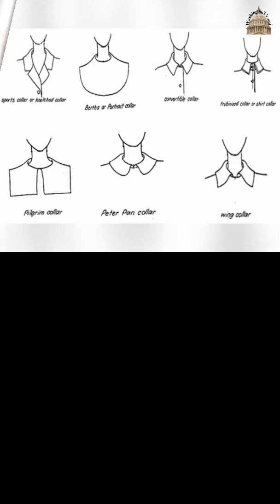Female Neckline I Female Neckline best video I Youtubeshorts I Shorts I Washington TV USA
Female Necklines. The neckline is the top edge of a garment that surrounds the neck, especially from the front view. Neckline also refers to the overall line between all the layers of clothing and the neck and shoulders of a person, ignoring the unseen undergarments. For each garment worn above the waist, the neckline is primarily a style line and maybe a boundary for further shaping of the upper edge of a garment with, for example, a collar, cowl, darts, or pleats. In that respect, it is similar to the waistline and hemline. The shape of a neckline can be modified in many ways, e.g., by adding a collar or scarf, overlaying it with a gauzy material, or decorating the edges with scallops, picots, or ruffles. The neckline can be a sharp edge of the fabric or a more gentle cowl, and can also be accentuated by pattern(s) in the fabric itself.

Washington TV USA is the hub of lifestyle, business, motivational, real estate, life coaching, and entertaining videos. The topics we discuss in this channel revolve around the essential tools needed for the prosperity of human beings. Regularly watching our videos, your success is certain because our goal is your success. Washington TV USA is based in Washington, DC. It webcasts videos in English and Urdu. Use playlists to watch the videos of different categories. Washington TV USA is one of the largest communities of lifestyle video enthusiasts in the world. We are one of the top online destinations for amazing video content!

is going to be one of the largest websites for people who are passionate about LIFESTYLE VIDEOS! Join today!